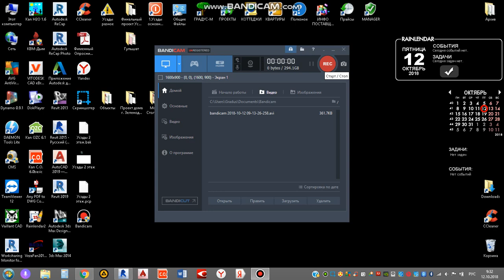Проектирование котельной! 3д Моделирование. Отопление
Проектирование котельной! 3д Моделирование в программе Revit 3D. Создание котельной на базе котла, бойлера и насосных групп.

Наша компания предоставляет проектирование систем отопления и водоснабжения, поставку оборудования на ваш объект, а также монтажные работы и сервисных специалистов в городе Казань и по территории Республики Татарстан, Марий эл и Республика Чувашия.

Для монтажников предоставляется гибкая система скидок и техническая поддержка.

г. Казань ул. Краснококшайская 72